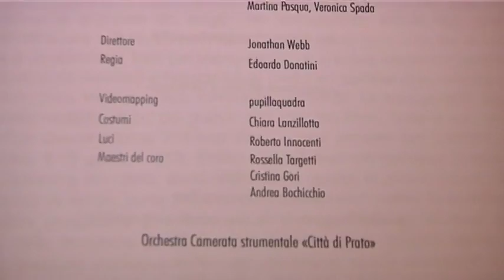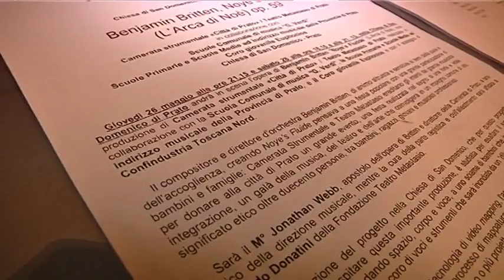2016-04-28 - SERVIZIO16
13
13
13
13